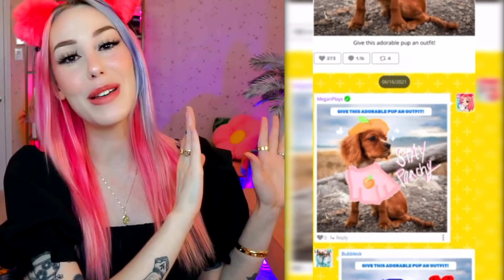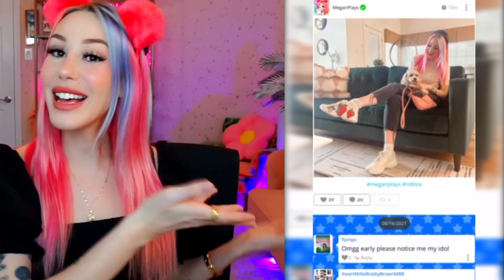THE HATED CHILD GOT ADOPTED BY THE QUEEN IN BROOKHAVEN! ROBLOX BROOKHAVEN RP!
✨This video contains an ad for PopJam. Download PopJam for FREE by clicking on the following

PopJam! It's fun. It's free. The creative social app that's all about you! Find and follow everything you love in our safe fun community, from influencers to art! Take quizzes, watch videos and create and share art using our tools, stickers and brushes!✨